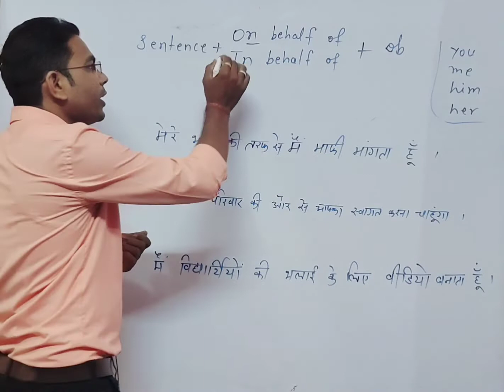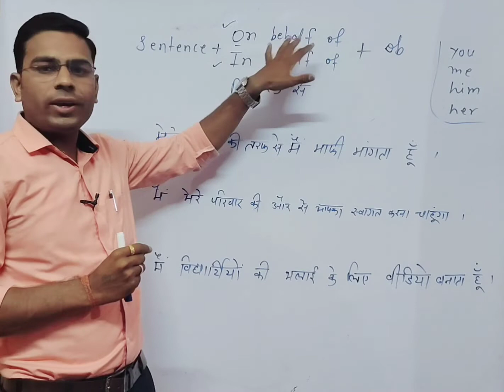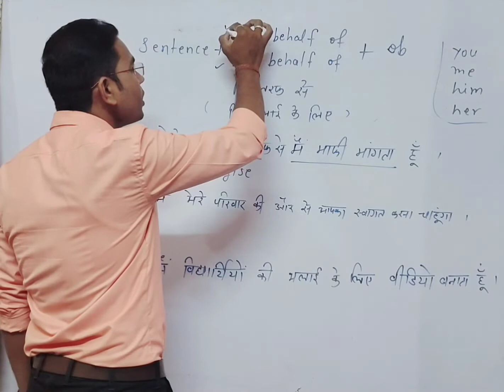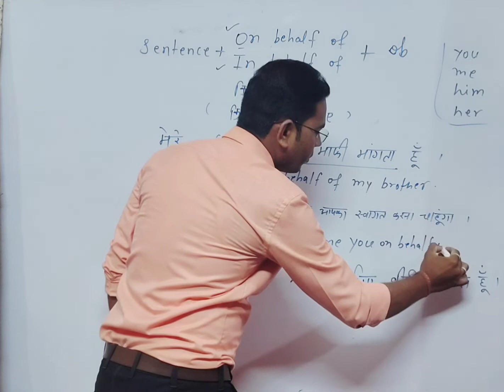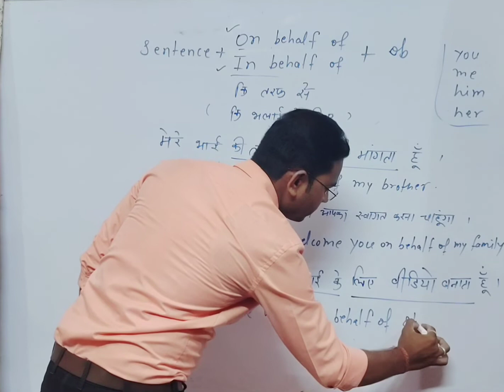Difference between on behalf of & in behalf of | advance structure | By Anil sir